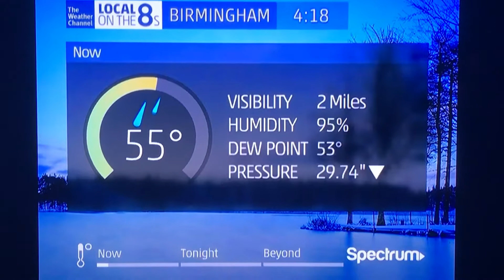Birmingham Alabama Wind Advisory and Flood Advisory Jan 23 2019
A Wind Advisory means wind gust of 35 mph or greater are expected. This can make driving difficult, especially for high profile vehicles, and can bring down trees as well. Use caution while driving.
A Flood Advisory means urban streams and creeks may flood briefly onto roadways, especially in poor drainage areas.

*A WIND ADVISORY IS IN EFFECT*
*A FLOOD ADVISORY IS IN EFFECT*

This video was recorded at 4:25 PM CST, on January 23, 2019